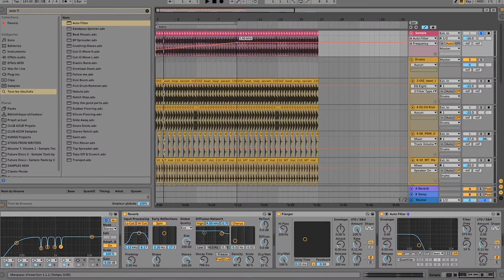CRÉEZ VOS PROPRES MORCEAUX avec Kungs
Au travers de 15 leçons inédites, Valentin Brunel, alias Kungs, crée un nouveau morceau en partant de zéro et vous donne le processus à suivre de A à Z pour à votre tour créer vos propres morceaux ! En 30 jours composez votre propre son et obtenez des feedbacks de la part de la communauté et Kungs lui-même.

À propos de MentorShow ⚫️🟠:

Découvrez des cours en ligne dignes de NetFlix enseignés par les plus grandes réussites francophones dans de nombreux domaines. Chefs étoilés, sportifs de haut niveau, artistes de renommée mondiale, personnalités reconnues,...

Apprenez et progressez à votre rythme avec nos cours en ligne et regardez vos leçons en vidéo à tout moment, où que vous soyez, directement depuis votre ordinateur, tablette et smartphone.

En route vers le savoir ! 🚀